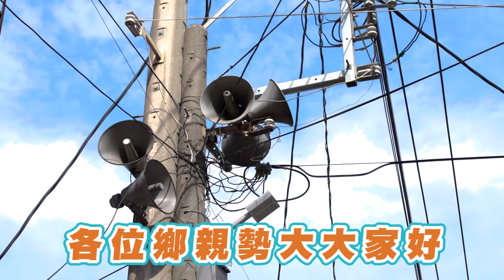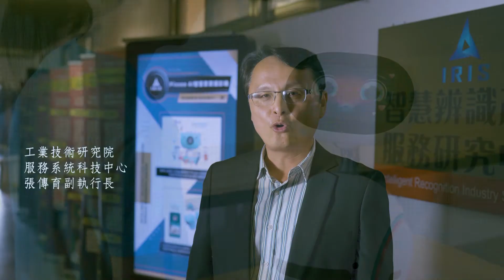世新新聞 竹崎高中自造與科技中心多元化發展 近年囊括多項大獎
110年06月04日 (五) 世新新聞

竹崎高中自造與科技中心多元化發展 近年囊括多項大獎

竹崎高中的AI科技特色班 以人工智慧 程式設計為主軸 校內「竹崎自造與科技中心」擁有完整的機器人三級銜接教育和團隊 近年囊括各項大獎 除了感謝外界協助 校方也希望建構學生團隊合作和統整能力 在科技的浪潮下 翻轉人生